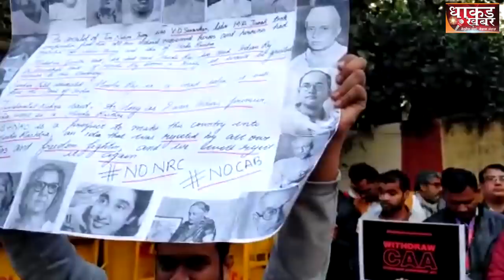लोगो ने वीडियो भेजकर धाकड़ खबर को दी अपने प्रदर्शन की जानकारी